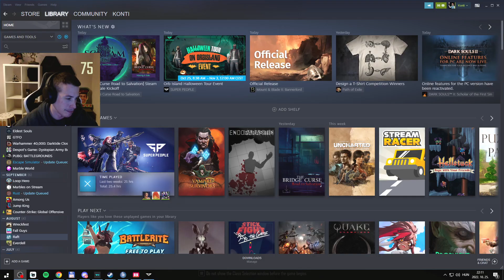SUPER PEOPLE #175 (2022.10.25.)